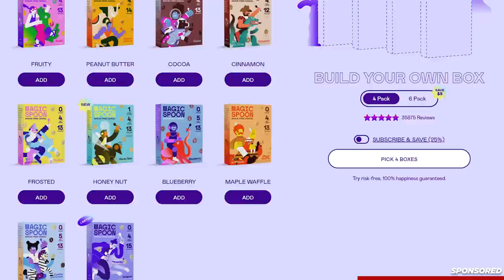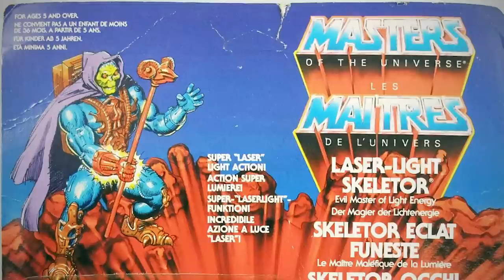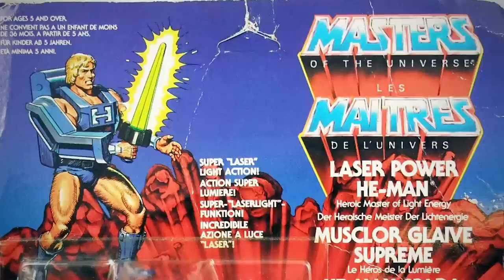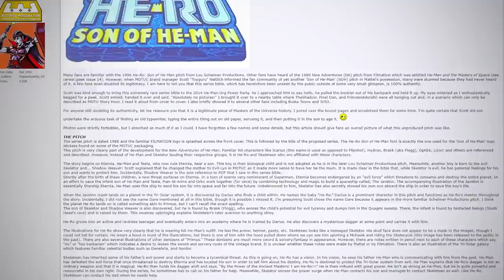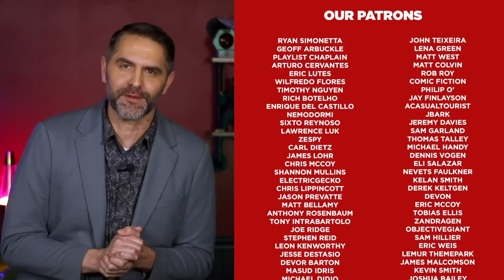The History of The New Adventures of He-Man - He-Ro Has Entered the Chat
The New Adventures of He-Man is an animated series which ran in syndication in the fall of 1990 while Mattel released the toy line He-Man, an update of their Masters of the Universe line.

But to get to that point, there were a lot of versions (and a lot of He-Ro's) before He-Man put on pants and pulled his hair back into a cool 90's ponytail.

The New Adventures of He-Man evolved from many other versions, shaped by Filmation going out of business.